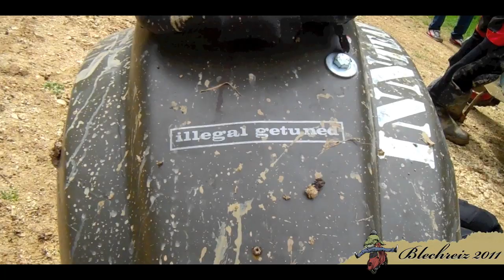Blechreiz 2011 Vespa Summer Run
Vespa Summer Run.
Hugos Blechreiz in Reutlingen 6. August 2011

Do you like Vespa Videos? Check my YouTube Channel !